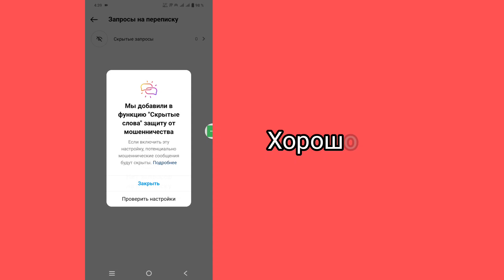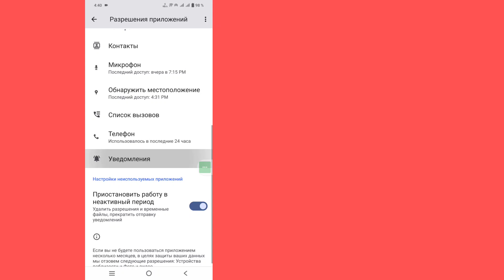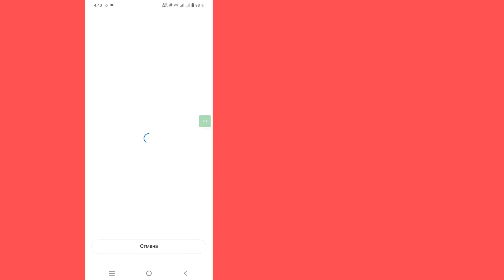Réparer la demande de message Instagram qui n'affiche pas le problème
Résoudre le problème de demande de message Instagram

Comment résoudre le problème de demande de message Instagram qui n'affiche pas
Voulez-vous comment résoudre la demande de message Instagram qui n'affiche pas le problème sans aucune application ? Je vais vous montrer comment résoudre la demande de message Instagram qui n'affiche pas le problème afin que vous puissiez voir du contenu violent, graphique et autre. Assurez-vous de regarder la vidéo jusqu'à la fin pour ne pas commettre d'erreurs

Comment résoudre la demande de message Instagram qui n'affiche pas le problème. Suivez toutes mes instructions à l'écran.